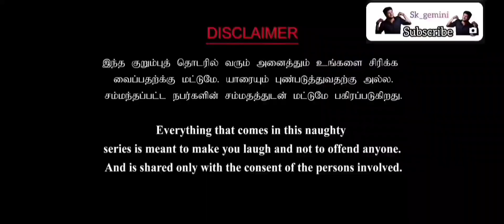ஐயோ ஏன் சைக்கிள் போச்சே😭 | KUTTY PAIYAN CYCLE prank | Tamil prank video 💯🤭cycle